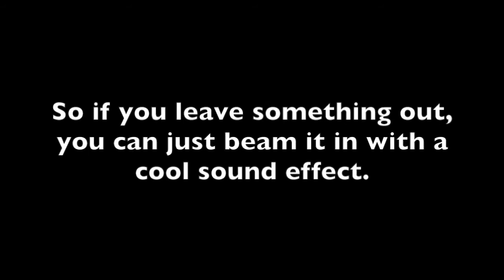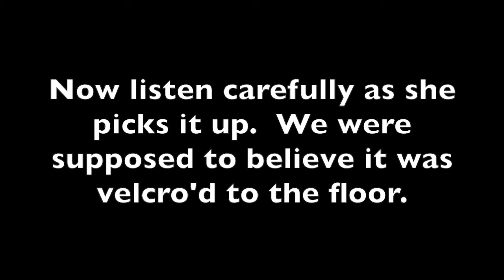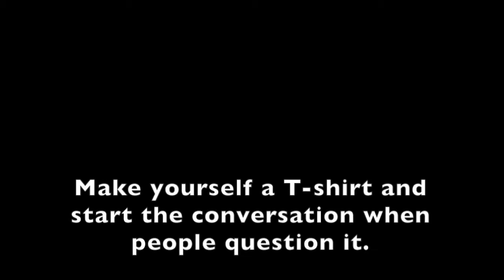Fakery on the International FAKE Station